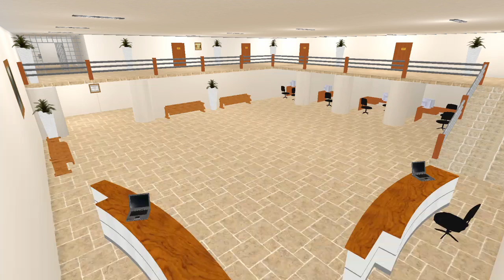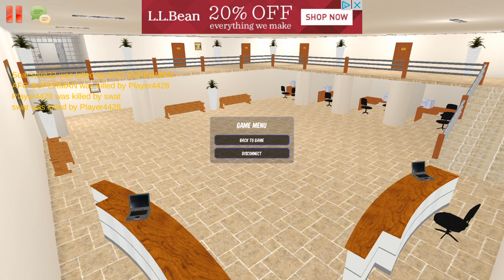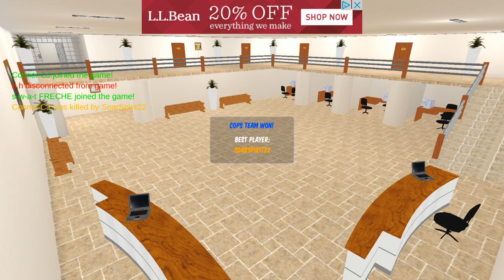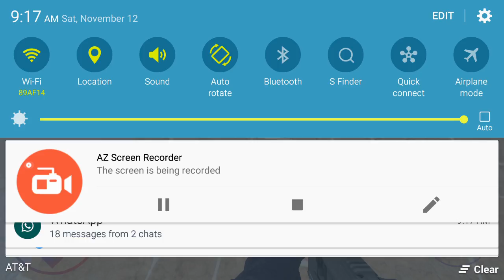COPS & ROBBERS 2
I already filmed this but I just went past my limit of 15 minutes, also I was playing with my cousin , more game plays are coming soon